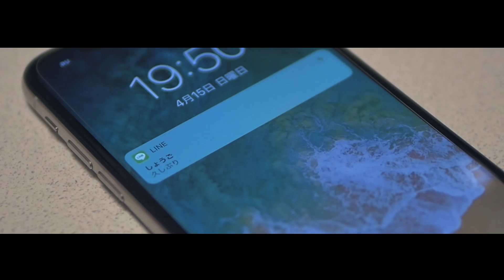【MV】きらきら / sae Music Video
シンガーソングライター　sae です！

東京で活動しています。
今回は オリジナル曲の 「きらきら」のMusicVideoです！

【special thanks】
早乙女ゆう
會澤尚吾

佐々木純一
鈴木乃愛
鈴木夢乃

LIVE情報はTwitterをご覧ください！
毎日カバー動画投稿中🌹

その他mixchannnelなどもやっております！

【 バースデー&レコ発ワンマンライブ 】

sae バースデー&レコ発ワンマンLIVE vol.2
〜祝 ハタチだよ！〜
8/26(土) 昼

open:12:00  start 12:30

前売り ￥2500+1D
当日 ￥3000+1D
学生 ￥1500+1D

ライブにて手売りチケット発売中！